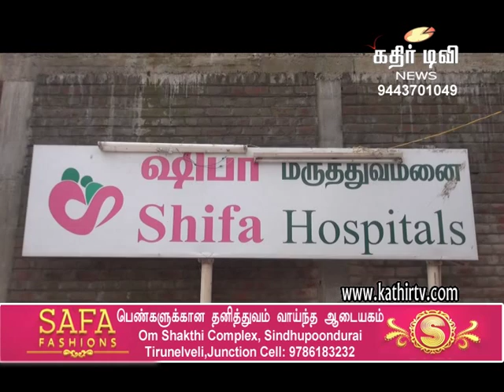ஷிபா மருத்துவமனையில் மழைக்கால சிறப்பு மருத்துவ முகாம் -Kathir TV- (No.1 Web Tv in Tirunelveli)